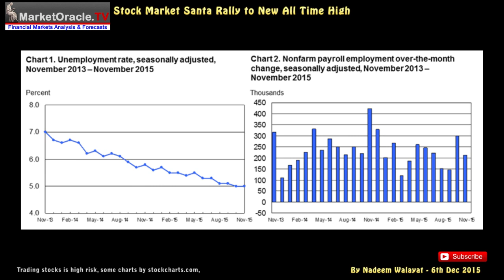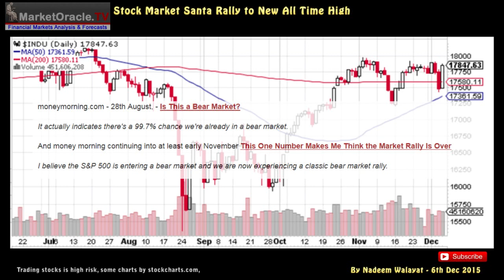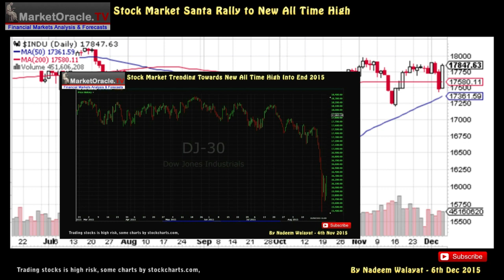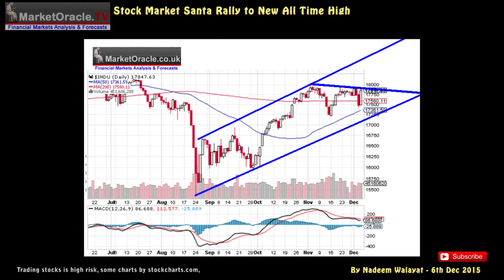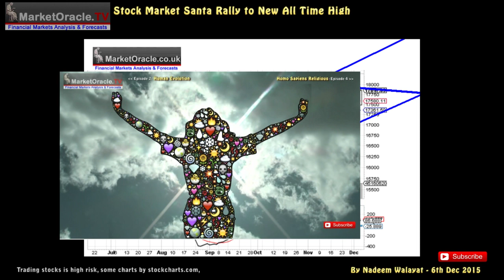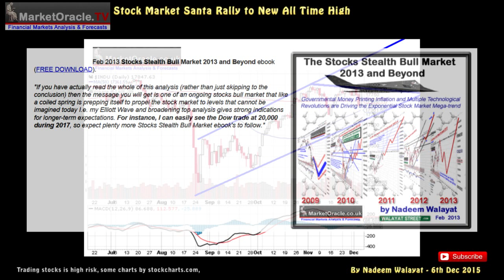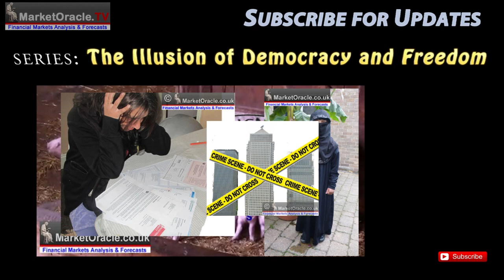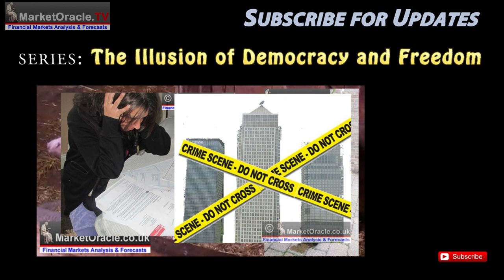Stock Market Santa Rally 2015 to New All Time Highs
It's Déjà Vu for the stock market following another bumper US Jobs report of +211k that beat the academic economist average expectations of 180k that follows hot on the heels of the November US Jobs positive surprise that once more prompted the consensus to quickly conclude that a Fed December US interest rate hike was a near certainty and likely to result in strongly negative consequences for stocks. Find out what this means for stocks and if and when Santa is coming this December.